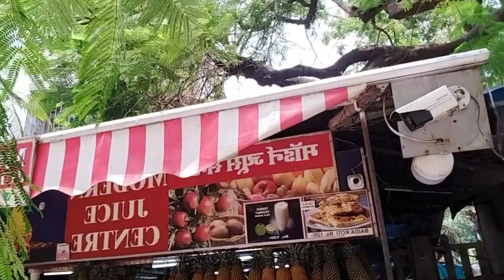Mini Mumbai tour 2023| Short trips in Mumbai| Driving a Fiat Premier Padmini| Taj Mahal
As the capital of Maharashtra and the financial capital of India, Mumbai is a bustling megapolis, often indicative of India' development.
There are also some icons that can be related to this city and one such icon is the Premier Padmini, or Fiat. I was lucky to be able to
drive a 1972 Fiat President- drove a Fiat for the first time as our own Fiat was sold before I learnt how to drive. All the memories came rushing back!

This isn't an elaborate Mumbai tour as it covers only a few icons in South Mumbai. I have tried to cover small places that we may otherwise
ignore, especially the Modern Juice Centre in Colaba.

If you enjoyed this video, do not forget to get connected on the following social platforms :

Equipment used